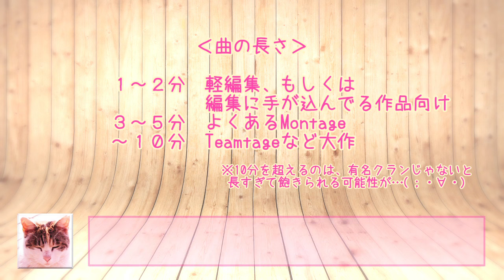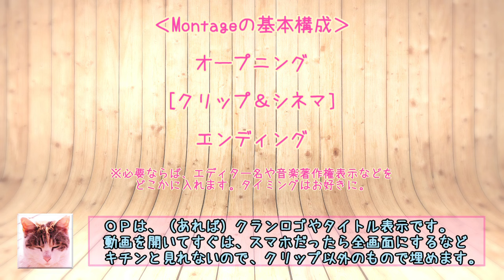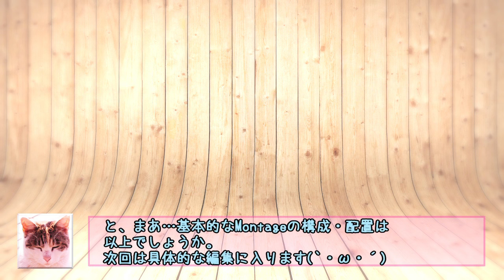【猫でもわかる？Montage講座】 第二回『基本構成』編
ざっくり初心者向け解説シリーズ(b´∀｀)
第二回はMontageの骨組みについて。
大雑把にどんな要素があって、どのようにクリップ配置したら良いか？というお話。

初心者エディターさんのみならず、Montageプレイヤーさんにも参考になるのではないかと( `･ω･´)ゝ”

■[BF4]猫でもわかる？Montage講座
Montageクランなどで、プレイヤーとエディターが相互理解しやすいように解説。